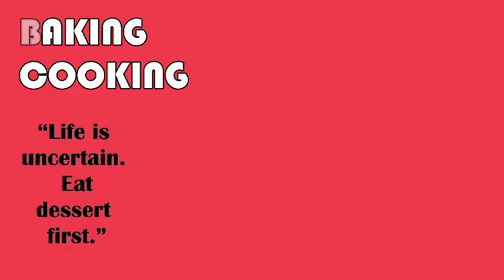PICNIC AT KENNEDY TOWN HONGKONG